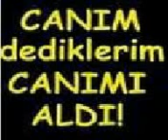kirkpinarli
özhan
sidar